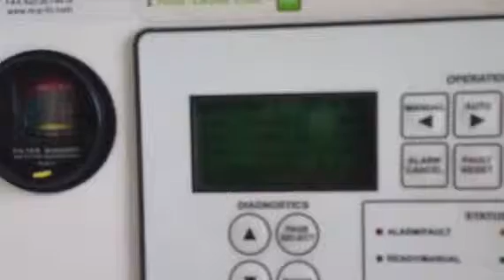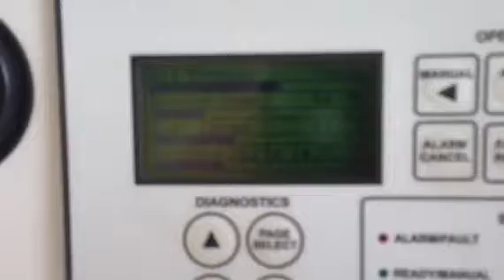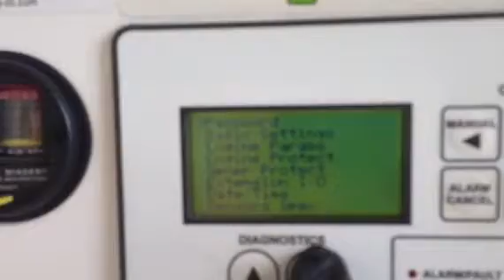2007 MAGNUM 35 KW For Sale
Title: 2007 MAGNUM 35 KW For Sale